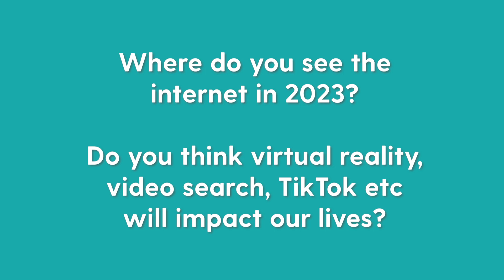[Q16/18] Where do you see the internet in 2023? Q&A with Lily Ray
"I was holding out on building a TikTok profile until yesterday. Until I was like, “I feel like the future of my career depends on it..." watch to find out more.

Kwasi’s founder, Woj, sits down with with search engine expert, Lily Ray. Best known for sharing her wealth of knowledge in the E-A-T (Expertise, Authoritativeness and Trustworthiness) movement as well as her observations on all things Google.

Read the blog to find out who inspires her, what music fuels her, and how she goes about conducting an E-A-T audit